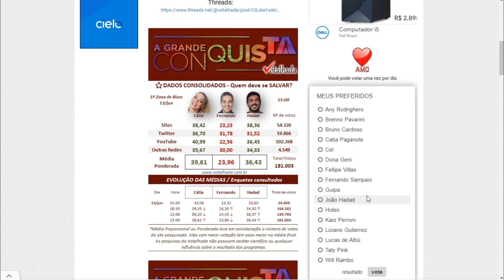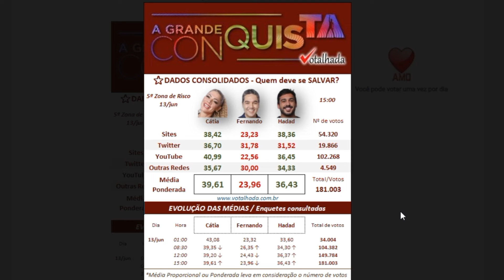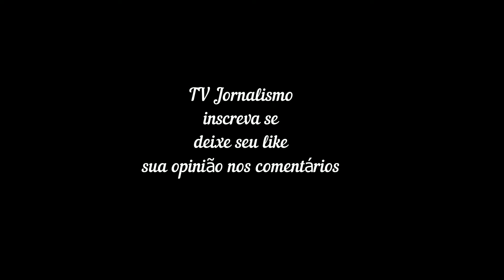PESQUISA Votalhada A Grande Conquista 2 atualizado dia 13 17hs '5ª zona de risco'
Vídeos

3:45
PESQUISA Votalhada A Grande Conquista 2 atualizado dia ...
YouTube · TV Jornalismo
há 15 horas

2:17
ENQUETE UOL A Grande Conquista 2 atualizado dia 13 '5ª ...
YouTube · TV Jornalismo
há 15 horas

5:32
EDLAINE ELIMINADA! ZONA de RISCO A GRANDE ...
YouTube · Papo de TV
6 dias atrás
Ver mais

Com a saída de Edlaine Barboza na última Zona de Risco de A Grande Conquista 2, os competidores enfrentaram a Dinâmica dos Donos que consistia em uma corrida de ...
Quem sai da zona de risco da Grande Conquista?
Quem está na Grande Conquista?
Feedback

A Grande Conquista: quem quer que fique na 5ª berlinda?

há 16 horas — Após a Prova da Virada, a quinta Zona de Risco foi definida em A Grande Conquista 2. Quem você quer que fique no reality?
Não inclui: 17hs ‎| Precisa incluir: 17hs

ENQUETE | Quem deve se SALVAR na 5ª Zona de Risco?

há 14 horas — A Prova da Virada definiu os competidores que podem perder a chance de conquistar o prêmio milionário de A Grande Conquista 2. Fonte/Reprodução/ ...

Enquete A Grande Conquista: Votação mostra quem sai na ...

há 16 horas — Quem está na zona de risco de A Grande Conquista? Vote agora na enquete sobre quem deve ser eliminado do reality show da Record.

Votalhada

Pesquisa FINAL - 4ª Zona de Risco: Quem deve se SALVAR? S Para saber o desempenho dos grupos Sites, Twitter, Youtube e Telegram separadamente, visite